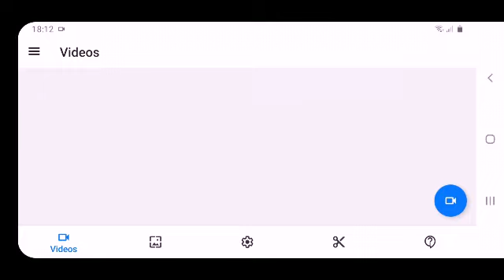THE MANGROVE MYSTERY WITH MY BRO Pt3